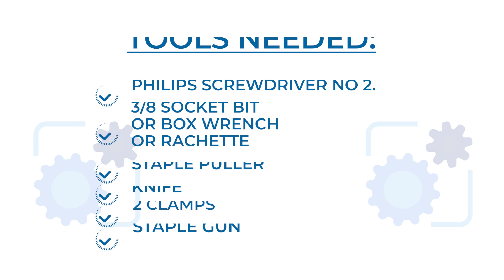How to reupholster a massage table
In this video we show how you can remove the old upholstery from your portable massage table and refresh it with a new cover yourself. You can purchase upholstery by the yard from us or even with already build in round or square corners. The black staple cover we show is optional, we do not sell it.

Reach out with any further questions. We hope this video helps to make your beloved table look like new again.